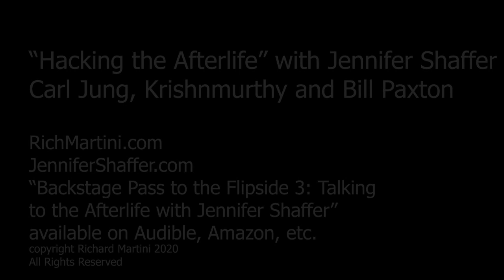Hacking the Afterlife with Jennifer Shaffer, Carl Jung, Krishnamurti and Bill Paxton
I began this with a proof of concept. Prior to filming our session, I speak directly to camera and reveal who I've asked to "come forward."  A few minutes later Jennifer says his name.  We've been doing this for over five years and I know how accurate she can be.  It's a wide ranging interview, covers the work of Carl Jung, his life, some of the more interesting anecdotes about him - his "soul stone," the episode where he saw his mother go into a room and a "ghost come out of it."  That leads us into a conversation with philosopher Krishnamurthy who used to live in Ojai. Then at the end, a fellow Ojai resident and old pal of mine Bill Paxton comes forward and points out that I forgot to ask a question.  Bill says to Jennifer "Tell him to ask Carl about archetypes."  Jennifer was not aware that Carl Jung invented the term - but Bill is.  Apologies for my portion of the audio - seemed to be skipping a bit.  But the content is there. Enjoy.